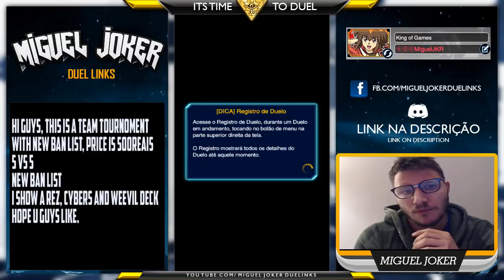USANDO CA E REZ COM NOVA BAN LIST// TORNEIO RHT Yu-gi-oh Duel Links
CANAIS PARCEIROS